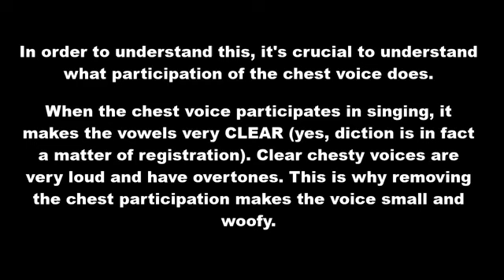COLLAPSED CHEST VOICE - male singers comparison